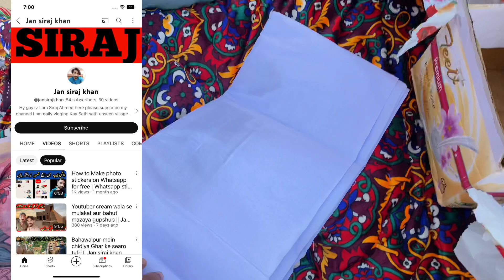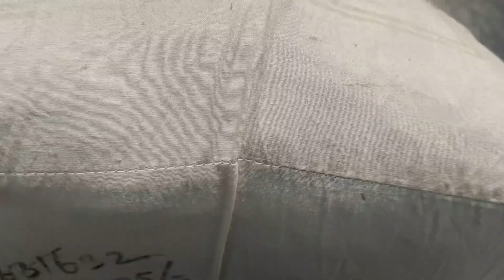itny Gift Agye | Cream wala | Daily Routine Vilog